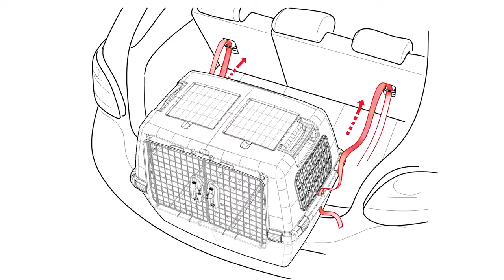Gulliver Touring Pet Carrier HD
Stephanplast New Gulliver Pet carrier.. 2 in One